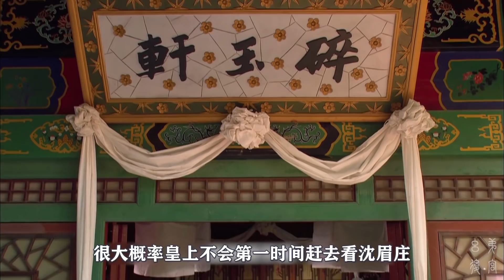皇上为何不怀疑沈眉庄？其实不是没怀疑，根本没那心思！【幺弟后宫史】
我们的内容均遵循公平、尊重的原则，绝对不会宣扬或鼓励任何形式的仇恨言论。《後宮甄嬛傳》官方正版全集線上看請到GTV八大劇樂部 进宫选秀女啦！
沈眉庄本人当然也知道找镯子的戏码太假了，但道具不重要，重要的是她能对皇上说出“情”这个字，镯子只是彼此心知肚明地和好的一个契机而已。